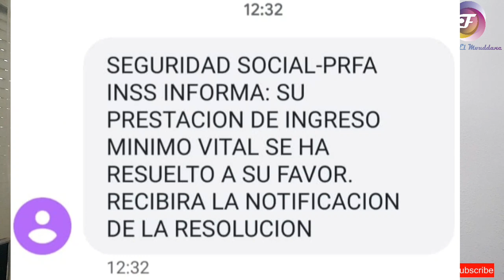هام_جدا_تمت_ألإجابة_على_طلب_IMV_بالقبول_لبعض_المهاجرين_بإسبانيا